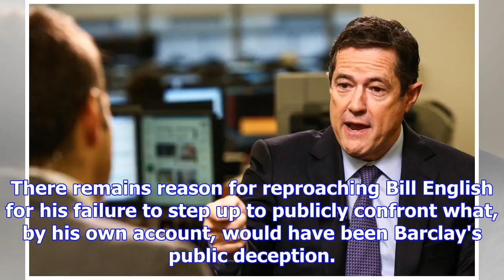Barclay still has a lot to live down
Last updated 05:00, November 1 2017 No prosecution, but there remains the not-so-small matter of pub...